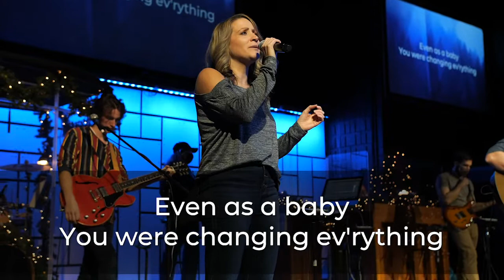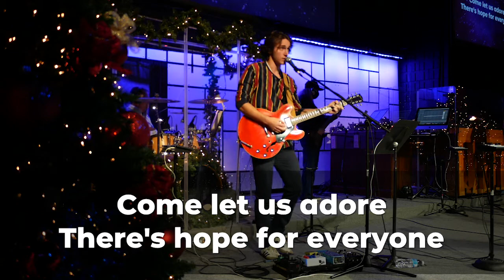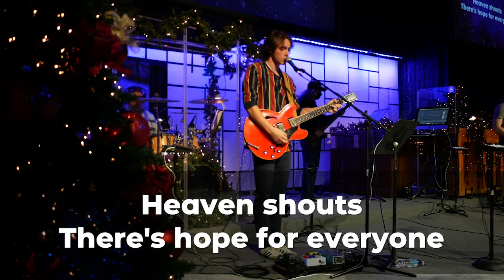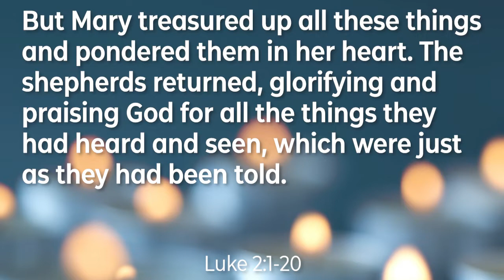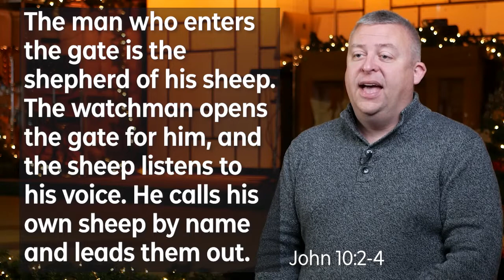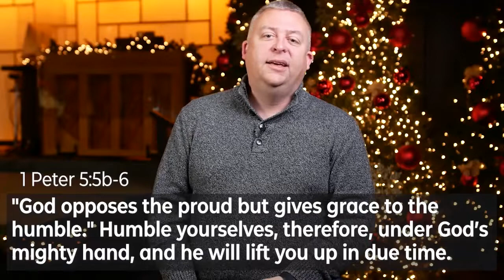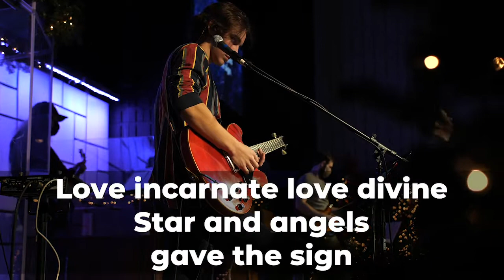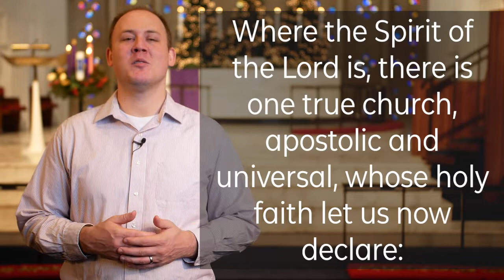Christ Church Online Contemporary Worship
Christ Church Online Contemporary Worship. Thank you for joining us for worship today! visit the Christ Church website christumc.net to register your worship attendance, submit prayer requests, participate in online giving, and learn more about Christ Church.